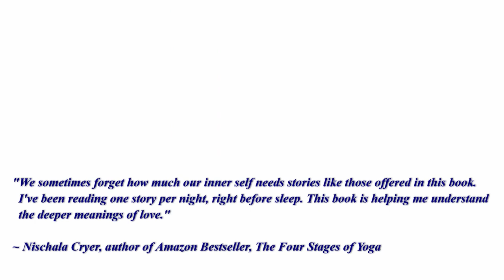Touch of Love Book Trailer: Living the Teachings of Paramhansa Yogananda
““Positive thinking and enthusiasm open the floodgates of our mind to an increased flow of energy. And a spirit of respect towards all people unites us with the great river of life.” —Nayaswami Devi

We, and the very fabric of the atoms, are made from love and joy, and our hearts will never rest until we are reunited with that reality,” said author Nayaswami Jyotish. When we welcome the presence of love into our lives, our entire existence is born anew.

After the success of the first two books in this series, Touch of Light and Touch of Joy, Nayaswamis Jyotish and Devi return to accompany us on the journey of the heart: answering the call of true, unconditional love. This book is a compilation of weekly letters they posted in 2017 and 2018 to their popular blog, A Touch of Light. The letters are filled with spiritual teachings as practical as they are profound, faithfully shared in the spirit of their beloved guru, Paramhansa Yogananda, and his direct disciple, Swami Kriyananda.

Together let’s share more love and light by tuning into the messages in this profound and practical book. Receive five free gifts from Crystal Clarity Publishers with an Amazon purchase of *Touch of Love.* Help it become a bestseller so it may reach truth seekers around the world at this time of great need.

Nayaswamis Jyotish and Devi travel throughout the United States, India, and Europe speaking on spiritualizing daily life and the practice of meditation with individuals of all backgrounds, ages, and race.

Nayaswamis Jyotish and Devi  serve as living examples of spirituality and loving friendship. After serving closely with Swami Kriyananda for nearly fifty years, they continue to travel and serve dynamically all over the world, as global emissaries of the yoga master, Paramhansa Yogananda and his universal spiritual teachings of Self-realization. Yogananda is most known for his widely-acclaimed spiritual classic, Autobiography of a Yogi.

Nayaswami Jyotish is the author of several books on meditation and related subjects, including How to Meditate and Lessons in Meditation, along with Thirty Day Essentials for Career and Thirty Day Essentials for Marriage. He also is the creator of Meditation Therapy (TM).

Nayaswami Devi is the author of Faith is My Armor: The Life of Swami Kriyananda and the editor of The Light of Superconsciousness and Intuition for Starters, both by Swami Kriyananda. They are co-authors of the book, Touch of Light: Living the Teachings of Paramhansa Yogananda, which is a compilation of their weekly blog. This is now available in a book series available through Crystal Clarity Publishers.

**Stay in touch with Nayaswamis Jyotish and Devi:**

Download the Ananda Meditation app and watch guided meditations with Jyotish and Devi